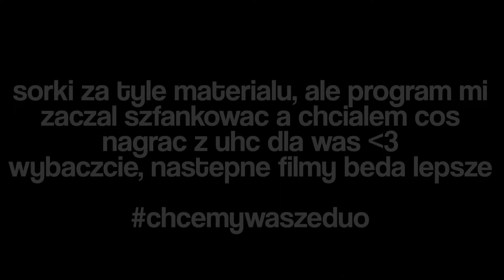cudowny powrót uhc po 6 miesiącach.. (kokscraft uhc)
▸ Jeżeli chcesz mnie wesprzeć, zostaw suba! ❤️

▸ 4.640